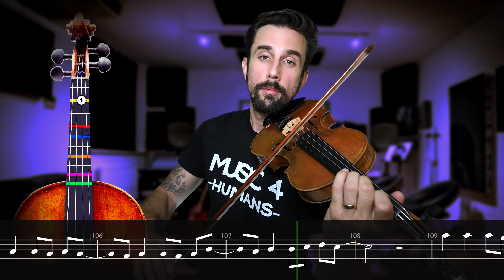Everything I Wanted - Billie Eilish - Violin Tutorial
Here's the Full Tutorial of Everything I Wanted by Billie Eilish with Sheet Music and Violin Tabs.